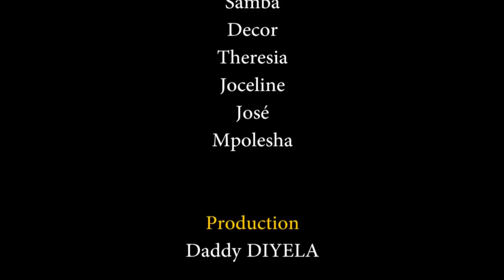NEW GAG 2020: ZEMI YA EDINGWE AVEC MUKWATA, MODERO, DECOR MOSANTO, NANU, SAMBA, PETER, MPOLESHA